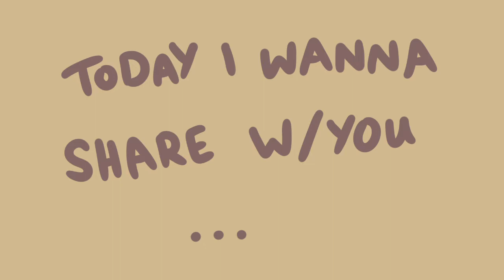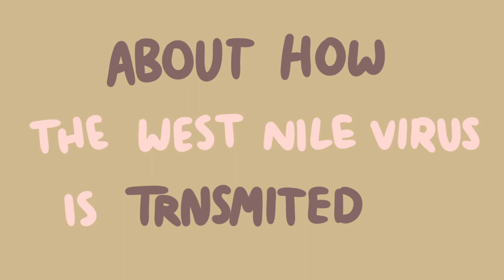Rating Animations I Made For College 🎓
I study Laboratory Medicine but I'm also in the college club and my hobby is animating, so I've been trying to make both one thing. Use my hobby in my school work.
It's been amazing working for the college club and I designed stuff other than animations but wanted my youtube page to be for animations only.
So, this is me, rating those animations in a 1 minute video.

Tell me your ratings and what you think.
All the love to all of you.

Editing : Lightworks

Thank you so much for all your support and love.